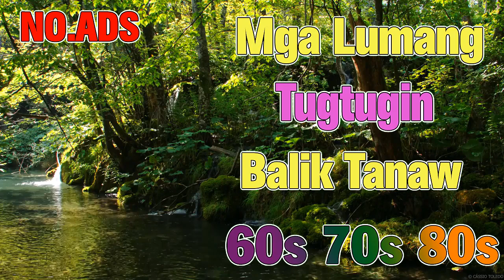MGA Lumang tugtugin halina't pakinggan natin muli ang mga magagandang awitin